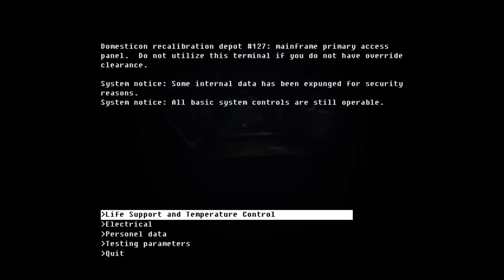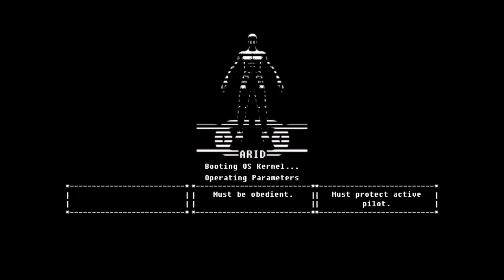The Fall Part 5: Depurposing the caretaker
SHAREfactory™

Game                    The Fall